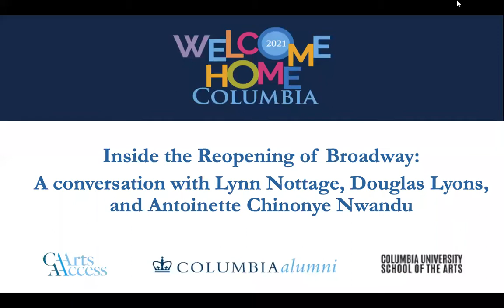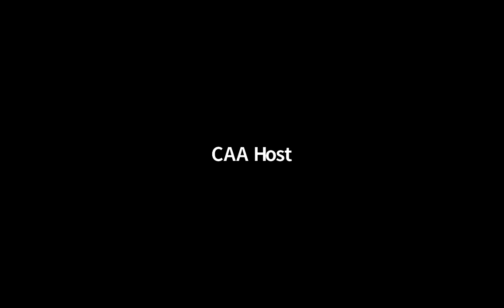Inside the Reopening of Broadway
A conversation with Lynn Nottage, Douglas Lyons, and Antoinette Nwandu